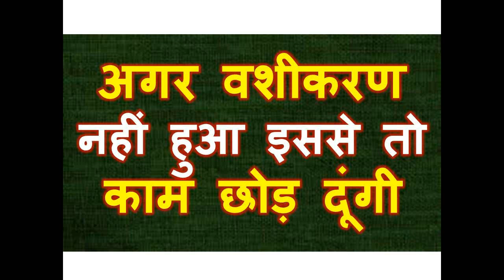अगर वशीकरण नहीं हुआ इससे तो काम छोड़ दूंगी अभी जानकारी लो माँ जेया देवी जी से मौका हे